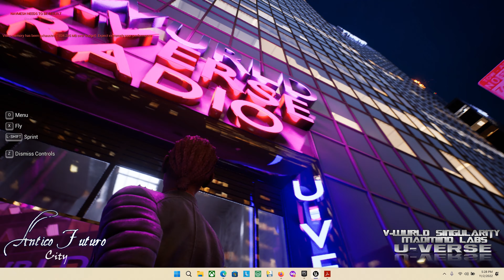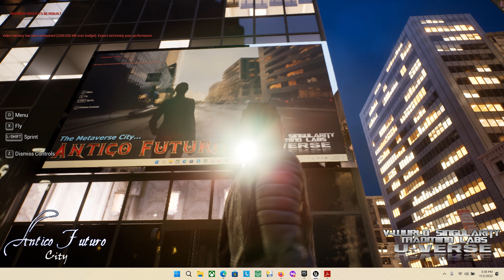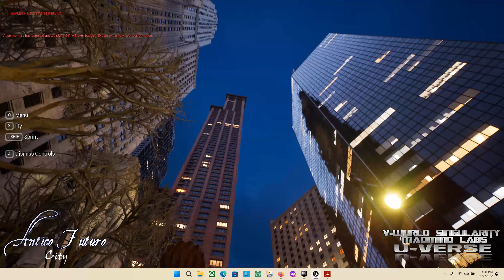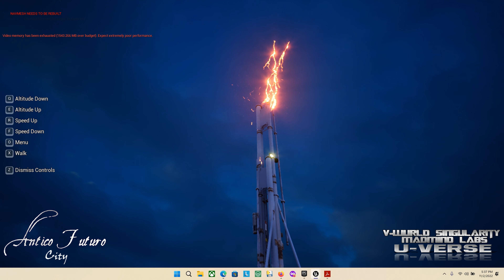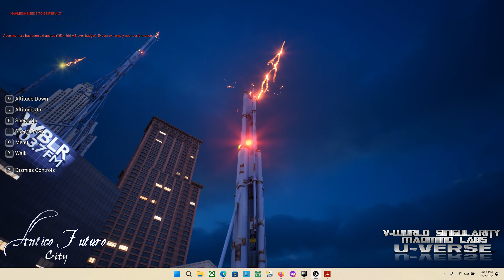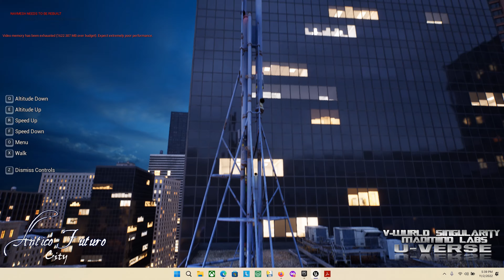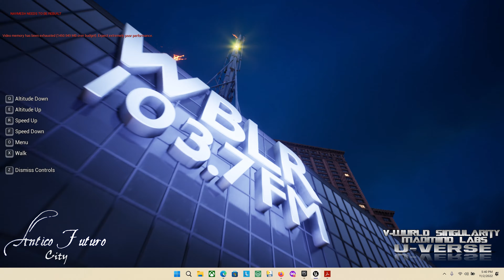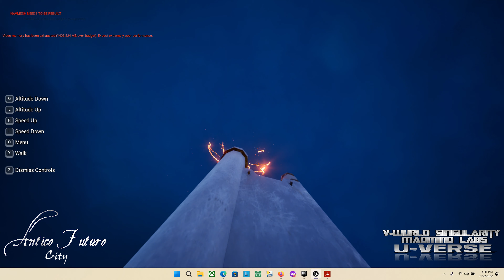Vwurld AnticoFuturo CITY Walk Thru SkyLounge LIVESTAGE 02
This is a "First Look" at the WBLR Sky-Lounge, in "Antico Futuro City"...

V-Wurld U-Verse Radio is Coming to "Antico Futuro City" - A V-Wurld "U-Verse" Metaverse!!!  Watch your favorite recording artists performances on our V-Wurld Sound Stage... in the "Anico Futuro City" metaverse!!!

This is a V-Wurld U-Verse Studios creation